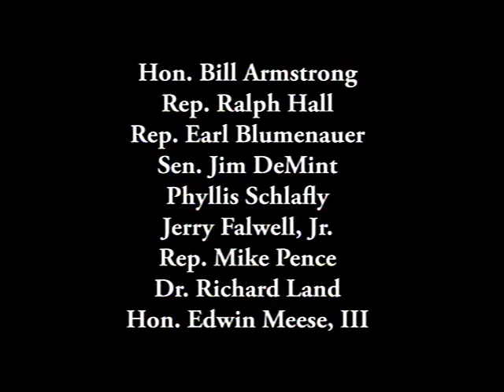Paul Weyrich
Track 5